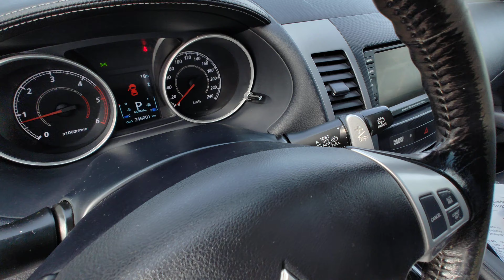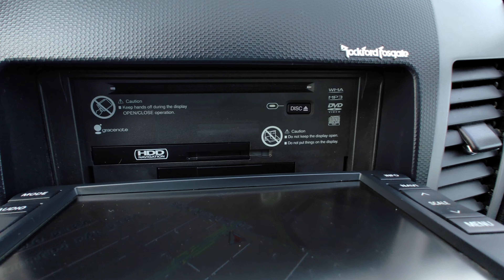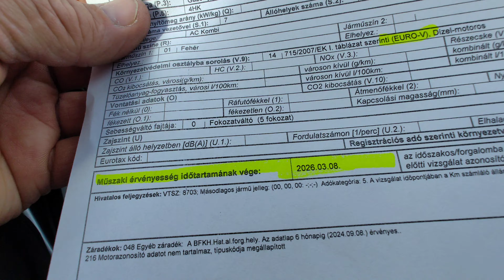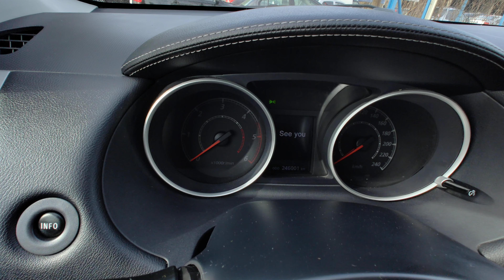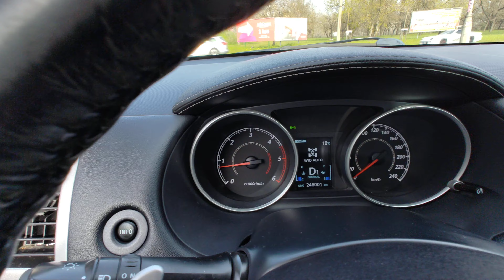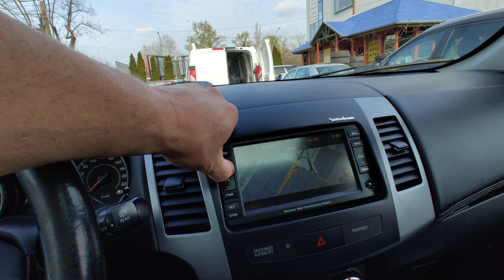Mitsubishi Outlander 2.2 D 4x4 Automata Teszt - Bemutató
Azonnal átvehető! 7 személyes Mitsubishi Outlander garantált Km futással, vezetett szervizkönyvvel,  megkímélt szép utastérrel és karosszériával. Nyomatékos, erős, Euro 5-ös 156 lóerős 2.2 Diesel motorral, hibátlanul működő automata váltóval, kormányról vezérelhető opcióval, kapcsolható összkerékhajtással. Magas hang minőségű Rockford Fosgate Hifi. Navigáció, DVD, CD, AUX. USB. Bőrkárpitos utastér elektromos ülésállítással, fűthető ülésekkel. Szuper hideg automata klímával, tempomattal, xenon lámpákkal. Bőr kormány.  Jó állapotú 4 évszakos gumigarnitúra alufelniken. 2 év friss műszaki vizsga. 2 db gyári kulcsokkal. (kulcs nélküli kezelhetőség) 25% önerőtől részletre is megvásárolható, helyszíni ügyintézéssel.